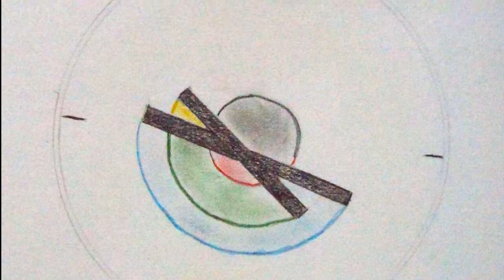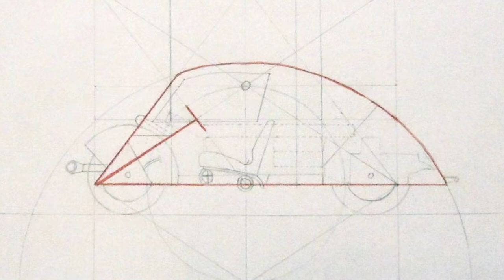Arte e Immagine Prof Pierdomenico Ruggero , disegni di alunni 3° Scuola Media Cappelle sul Tavo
Arte e Immagine ( Prof.Pierdomenico Ruggero ) disegni degli alunni di terza media - A.S.2013/2014 - Scuola Secondaria di Primo Grado - Istituto Comprensivo "Rodari" - Cappelle sul Tavo -Pescara. ( ruggeropierdomenico.it )